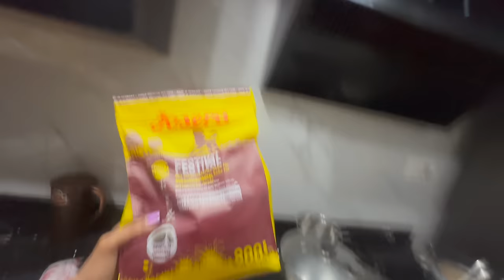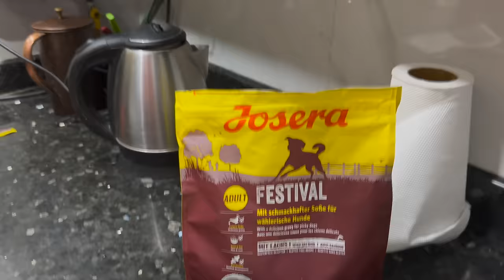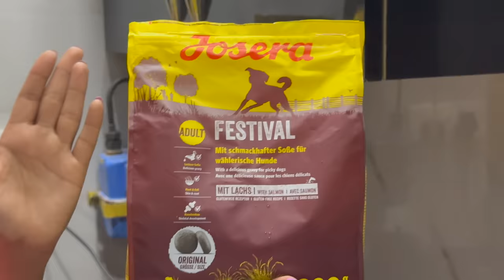Rottweiler Bubzee & Poore Pack Ko Park Se Bahaar Aane Ke Liye Kiya Majboor: Hume Park Nahi Jaana